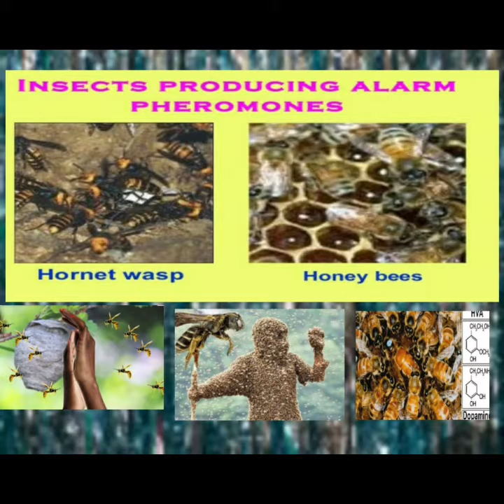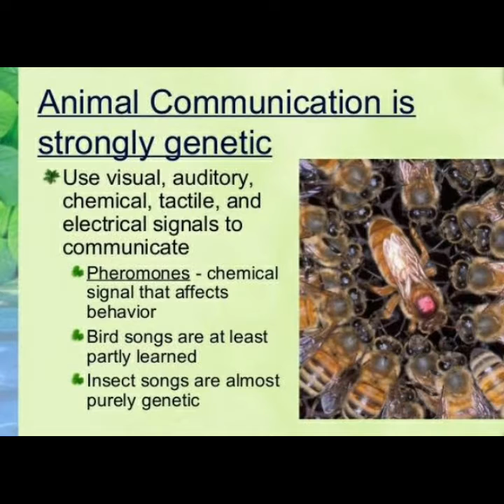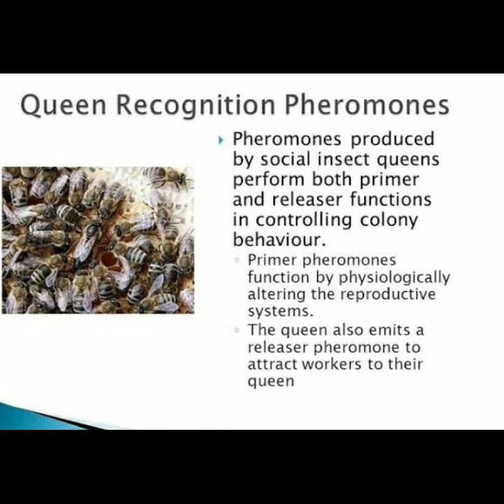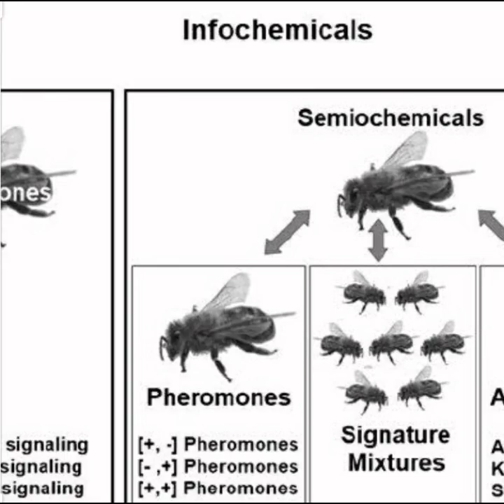What is phermone and how it kill a person in telugu